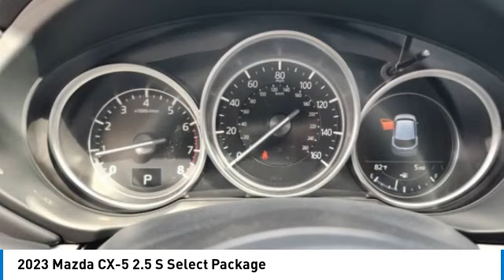2023 Mazda CX-5 M14931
2023 Mazda CX-5 2.5 S Select Package

Machine Gray Metallic 2023 Mazda CX-5 2.5 S Select Package AWD 6-Speed Automatic SKYACTIV 2.5L 4-Cylinder DOHC 16VbrbrRecent Arrival! 24/30 City/Highway MPG